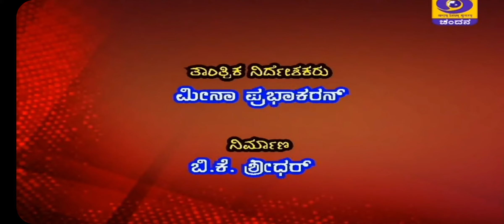Palanganda Reeta Nachappa interview Major Puttichanda S. Ganapathy | DD Chandana | March 2021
Awardee of Mahaveer Chakra